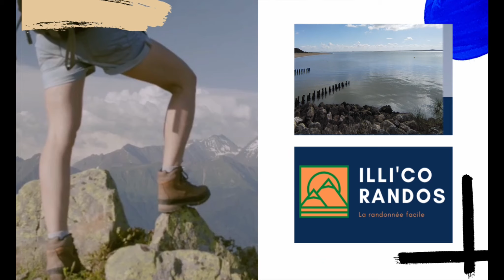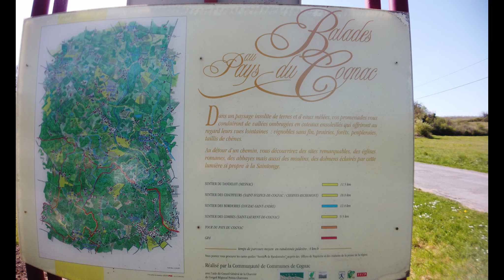Randonnée facile au pays du Cognac, le cru des Borderies.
Randonnée facile de 7km (2h30) au cœur du plus petit cru du Cognac, où vous cheminerez entre vignes et forêts.
Accessible aux poussettes.
Munissez-vous d'une carte ou d'un Gps, le balisage semble être changeant.

Photo d'illustration de Mark Stebnicki provenant de Pexels